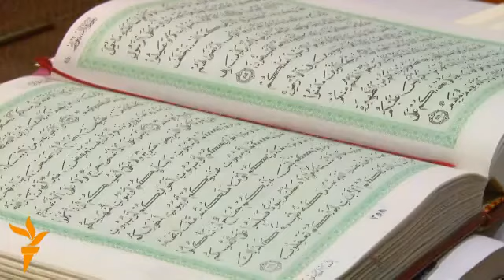Муфтии Маскав: Бесаводии динӣ боиси таваҷҷӯҳ ба гурӯҳҳои ифротӣ мешавад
Раиси идораи мусалмонҳои шаҳри Маскав Илдар Аляутдинов дар як мусоҳибаи ихтисосӣ бо Радиои Озодӣ ҳукуматҳои кишварҳои Осиёи Марказӣ, бахусус Ӯзбакистон ва Тоҷикистонро айбдор кард, ки дар роҳи таҳсилоти динӣ мониаҳои зиёд эҷод мекунанд ва дар натиҷа ин халоъро дигарон пур кардаанд.